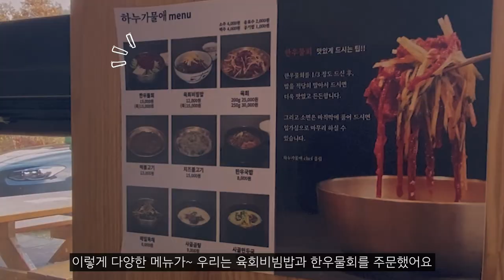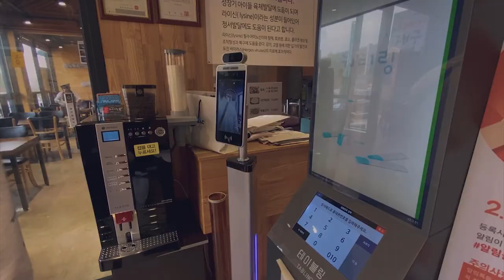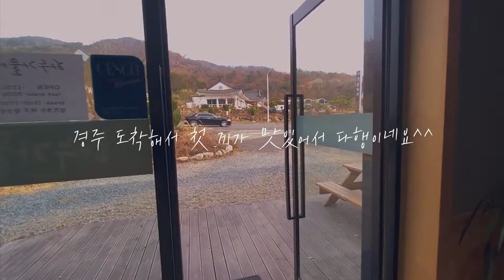경주맛집] 한우물회 맛집 함양집 3호점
함양집 본점은 수요일은 피하세요^^
저희는 수요일에 본점 갔다가 문 닫아서 불국사 가는 길에 있는
분점이라는 하누가물애에 왔어요.
함양집이랑은 좀 메뉴가 다르긴 하던데 한우물회는 기본적으로 같나 봐요
여튼, 한우물회 맛있었어요. 그리고 육회비빔밥도 맛있었고.
아... 진심 또 먹고 싶네요!